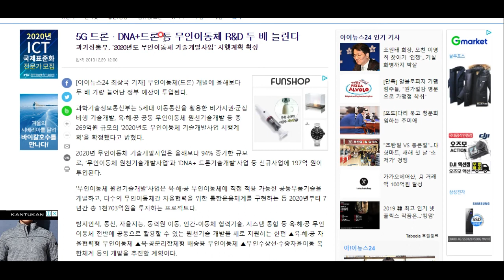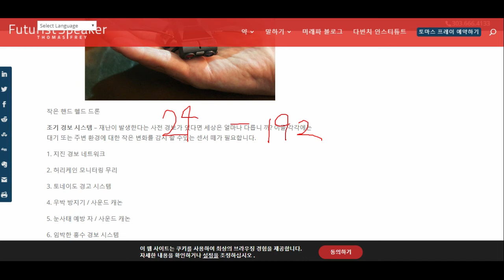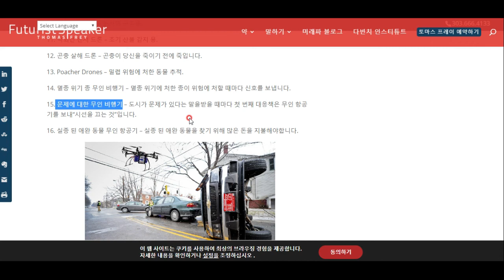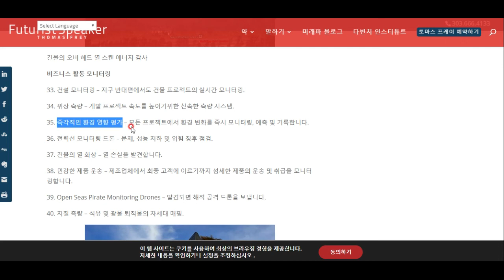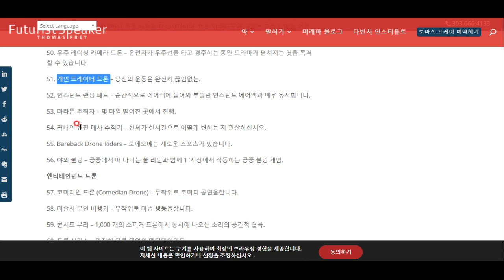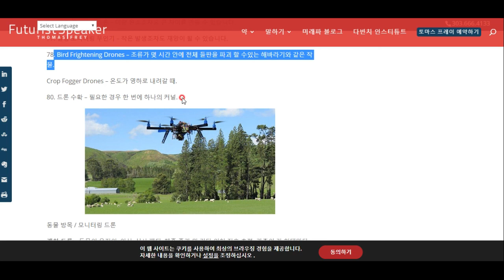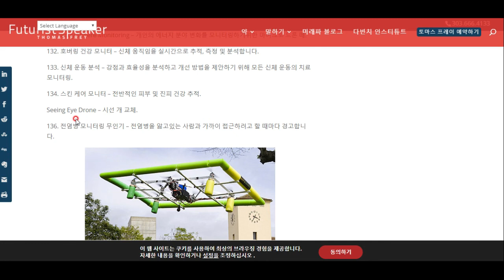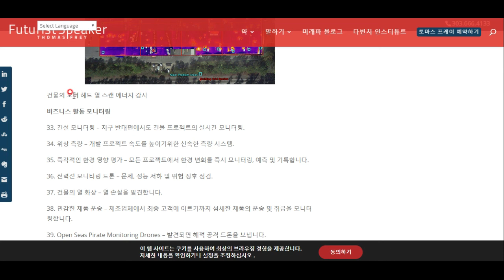미래학자가 이야기하는 미래의 드론 192가지 활용법-재밌는 상식백과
앞으로 드론이 어떤 분야에서 어떤 활약을 펼칠까요. 궁금해서 알아봤습니다^^